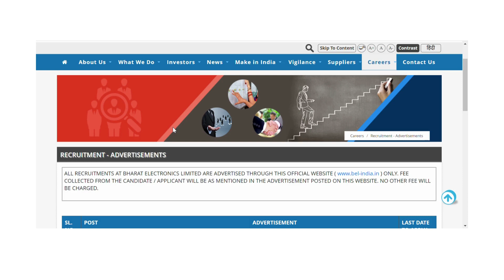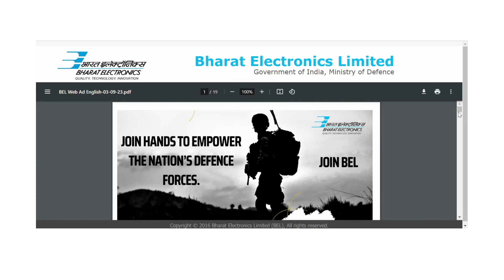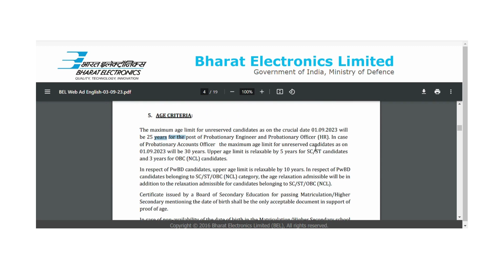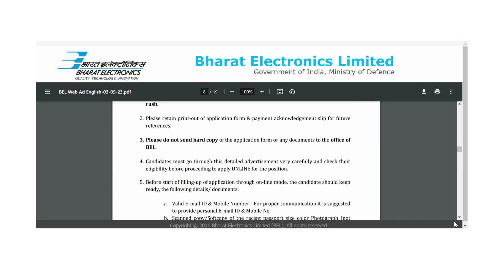BEL 2023 | Package @12 lakh For Fresher | Know Your Eligibility | Selection Process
12 lakh Package प्रतिवर्ष | No Application Fees For SC/ST Candidates
bel recruitment 2023 tamil
bel recruitment 2023 apply online
bel recruitment 2023 form fill up
bel recruitment 2023 in telugu
bel recruitment 2023 bangalore
bel recruitment 2023 syllabus
bel new vacancy 2023
bel recruitment 2023 for freshers
bel recruitment 2023 kannada
bel recruitment 2023 apply online tamil
bel recruitment 2023 notification
freshers jobs for 2022 batch
freshers jobs for computer science engineer
freshers jobs for b.tech electrical
freshers jobs for mba
fresher jobs in hyderabad 2023
fresher jobs in it sector
fresher jobs in dubai 2023
fresher jobs in saudi arabia
fresher job for civil engineer
freshers jobs in hyderabad
nhai jobs for civil engineers freshers
private jobs for civil engineers freshers
pwd jobs for civil engineering freshers
jobs for civil engineers freshers in hyderabad
jobs for civil engineers freshers 2023
jobs for civil engineers freshers telugu
jobs for civil engineers freshers 2022
ece jobs for freshers
jobs for ece freshers 2023
jobs for ece freshers 2022
best government jobs for btech graduates
mba govt jobs
mba govt jobs 2023
mba govt jobs 2022
mba government jobs tamil
mba finance government jobs
after mba government jobs malayalam
mba government jobs in telugu
mba marketing govt jobs
best government jobs after btech cse
best government jobs after btech
top government jobs after btech
best mba jobs in india
best mba jobs
best mba jobs in usa
best country for mba jobs
top mba jobs
high salary govt jobs after graduation
high salary govt jobs in kerala
high salary govt jobs in india in tamil
high salary govt jobs in odisha
high salary govt jobs in india in telugu
high salary govt jobs
high salary government jobs after 12th
high paying govt jobs in india
high salary government jobs malayalam
high salary government jobs after 12th arts
high salary government jobs after 12th commerce
high salary government jobs after 10th
high salary government jobs for science students